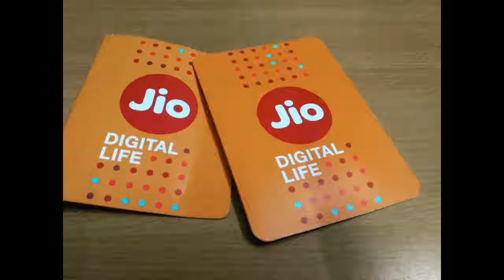अब Jio देगा Free DTH Service (TV Dish) 6 महीनो तक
अंबानी  का एक और धमाका ,जिओ सिन के बाद DTH SERVICE भी फ्री